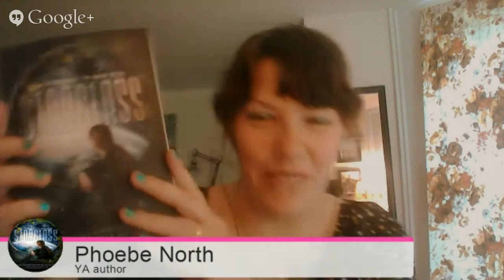Contemplating a Jewish Future: What Do You Save? ELI on Air with Author Phoebe North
The earth is about to be destroyed. Ships are being sent in every direction in hopes of finding a new habitable planet. One ship aims not only to save humanity, but Jewish culture.

So what do they save?

In this edition of ELI on Air, we talk with the author of the young adult sci-fi/adventure novel "Starglass," Phoebe North, as we dig into big questions of preserving a Jewish future.

ELI on Air is the ELI Talks weekly interactive broadcast featuring interesting people from across the Jewish spectrum, sharing their ideas about Jewish engagement (E), literacy (L), and identity (I). We've talked about everything from pictures that change the Holocaust narrative, to the importance of curiosity in Jewish organizational work, to biblical characters on the silver screen. Tune in every Thursday at 1pm EST (unless otherwise noted) to hear from more great people, and share your questions!